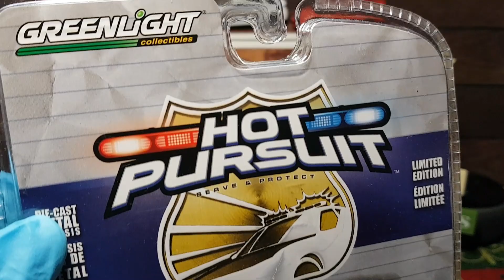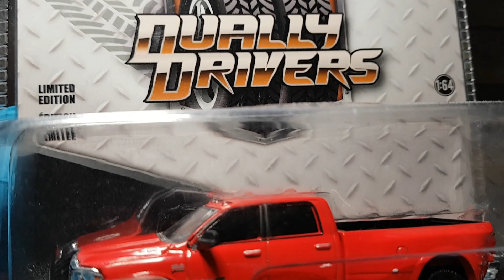1/64 Greenlight Diecast Collectible Cars, CHP, NYPD, NYFD, Police K9, Dodge trucks & more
The newest addition to my collection.